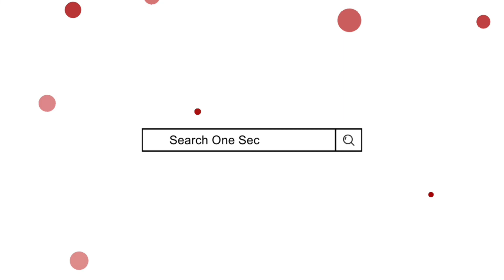Dil E Umeed Nusrat Fateh Ali Khan Cover Khan Saab Lasted Song 2022